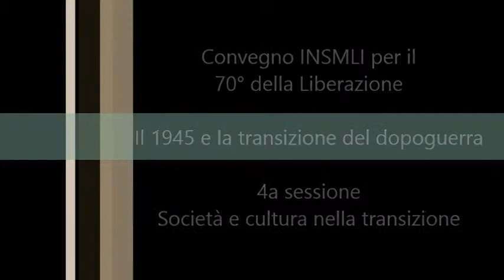Simone Neri Serneri - Introduzione alla quarta sessione del convegno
Milano, 24 aprile 2015. Intervento della Prof. Simone Neri Serneri (Consigliere d'Amministrazione INSMLI) a introdurre la quarta e ultima sessione del convegno organizzato dall'Istituto per il 70° anniversario della liberazione e intitolato "IL 1945 E LA TRANSIZIONE DEL DOPOGUERRA"